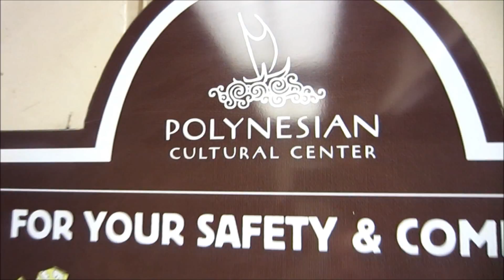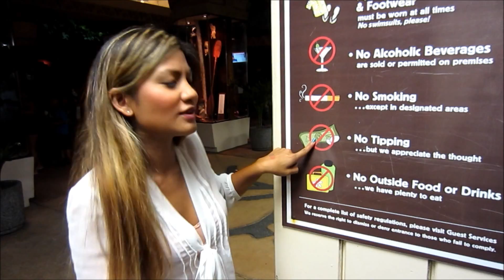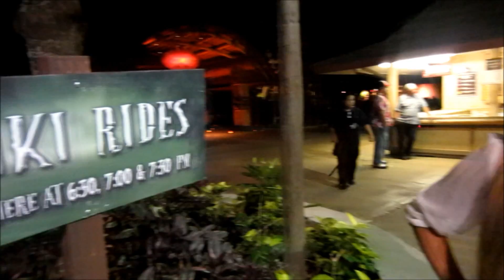ASL Lesson - Halloween at the Haunted Lagoon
Halloween signs at the Haunted Lagoon.  Please enjoy the fun spooky signs and the information about Haunted Lagoon on Oahu!